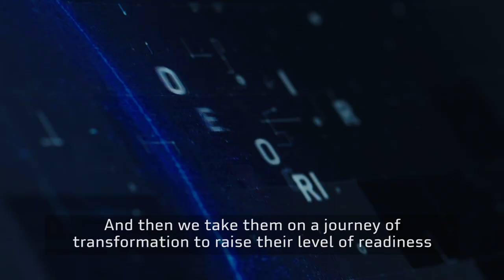DarkMatter Group - What we do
DarkMatter Group CEO Karim Sabbagh explains how we help businesses and governments to become smart, safe, and cyber resilient.